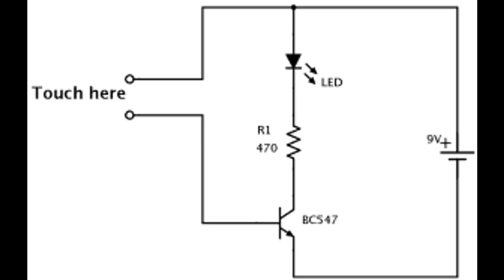How to make TOUCH SENSOR at HOME | MakeloGy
How to make TOUCH SENSOR ( MakeloGy )
How to make (simple circuit) Touch sensor

Generic TTP223B Digital Touch Sensor Capacitive Touch Switch Module for Arduino DIY

when finger touches the surface, the small resistance of the finger allows some current to flow through it, completing a circuit. The transistor acts as a switch. The resistor Rp is used to protect the transistor from any possible short circuit of the electrodes. The resistor Rb is used to keep the base at the ground when the circuit is open, i.e. there is no finger. When both the electrodes are touched, small current flows through the finger and the transistor switches ON, as a result the load becomes active

( MakeloGy )